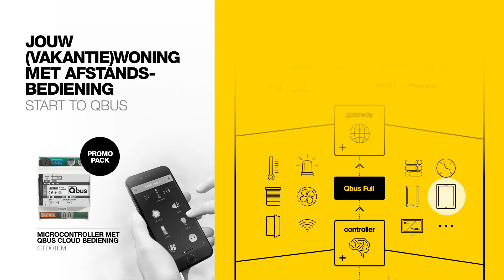Qbus STQ NL